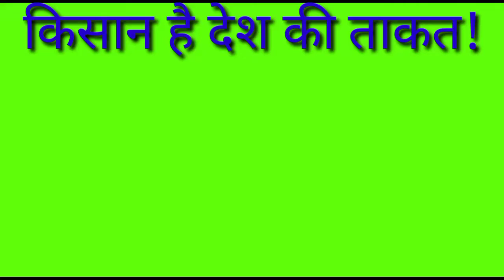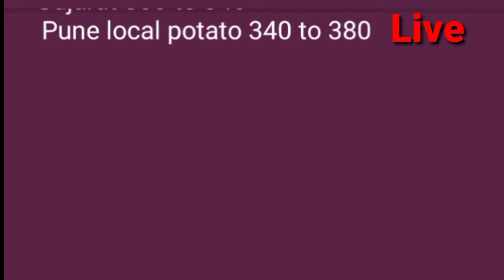Live Gultekadi Market Yard Pune ONION REPORTS 22/11/2020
Live Gultekadi Market Yard Pune ONION REPORTS